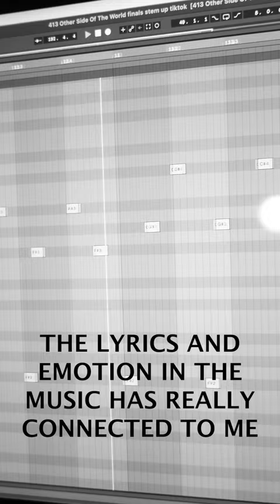The story behind ‘Other Side Of The World’ from HALIENE & Craig Connelly